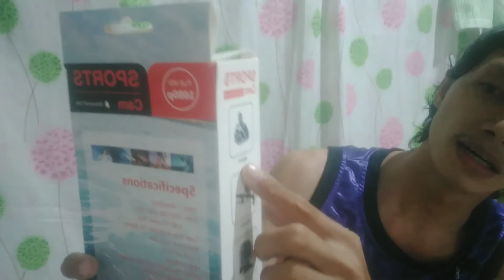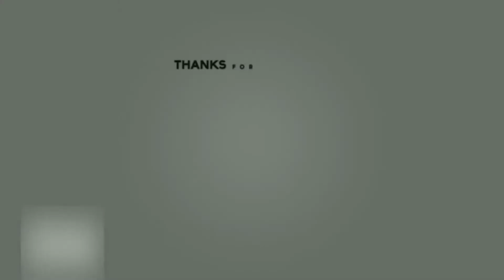Unboxing sports camera from Lazada(not good defective)